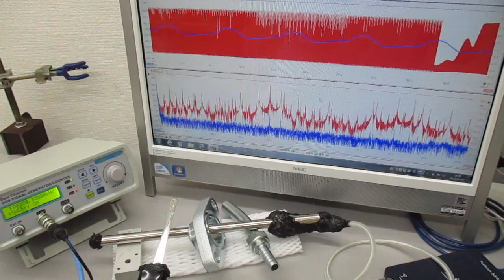超音波プローブを利用した超音波制御システム Ultrasonic-labo